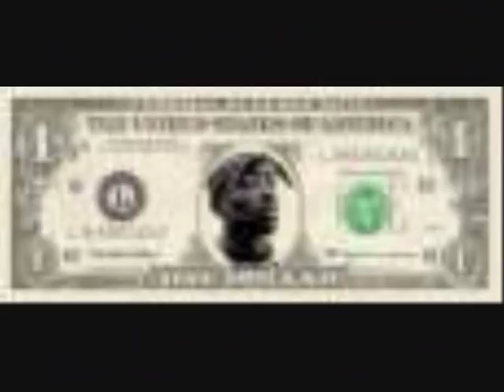bitchplease w/snoop, dre, tupac, ja rule, dmx, xzibit, nate dogg, biggie, Big L and eminem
extended complilation, enjoy